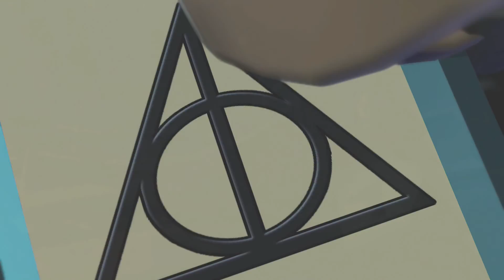Lego Harry Potter FR 100% Année 5-7 Niveau 17 La Folie De Lovegood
LEGO Harry Potter FR

Année 5 a 7

Niveau # 17
 La Folie De Lovegood

Personnage Débloquer
 Xenophilius ( Luna )
 Squelette
 Luna ( Manteau Violet )

Etudiant En Danger

Emblème Poudlard

Brique Jaune

PS4 FRANÇAIS

100% + DLC

100% BRIQUE ROUGE
100% BRIQUE JAUNE
100% DES PERSONNAGES

support gameplay PS4

reglage son AUDACITY

Vidéo Facecam avec Gopro